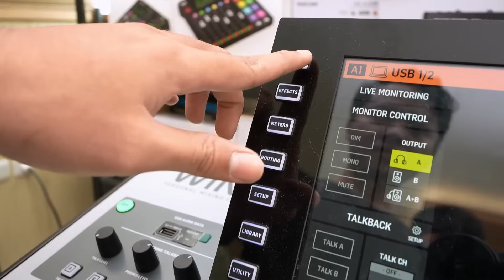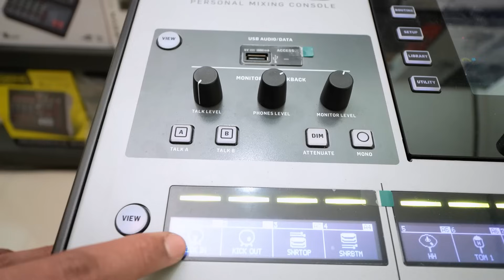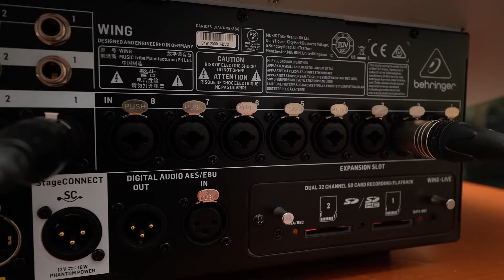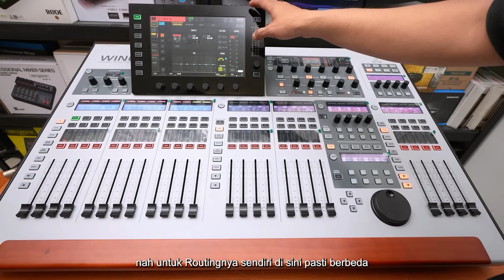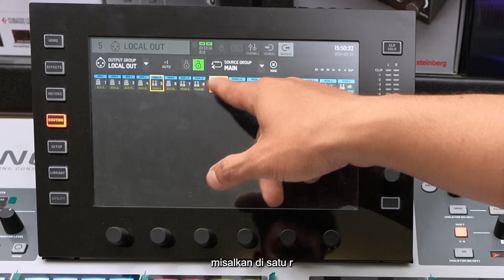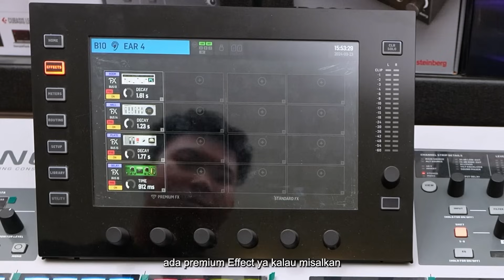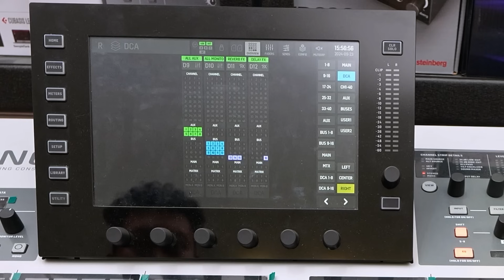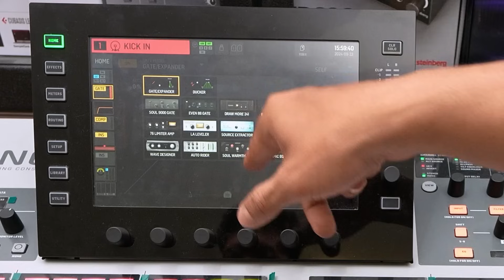APA IYA, MIXER SECANGGIH INI SEPI PEMINAT ? MARKILIK MARI KITA KULIK | REVIEW BEHRINGER WING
Behringer Wing - Digital Mixer
Link Pembelian